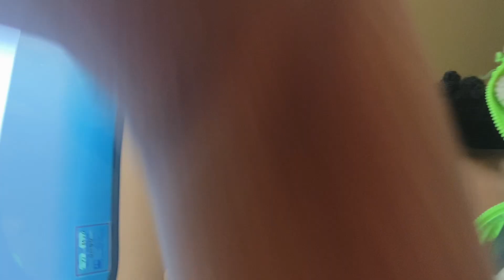MINI VLOG: Salmon & LOADED Baked Potatoes for Dinner + gym + dog sitting